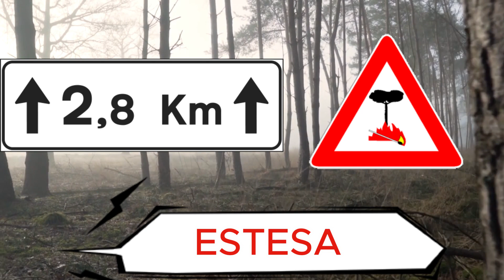81 Pericolo di incendio خطر الحريق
81 Pericolo di incendio
خطر الحريق
شرح تفصيلي شامل لجميع أجزاء الرخصة الإيطالية مقدم للعرب المقيمين في إيطاليا.